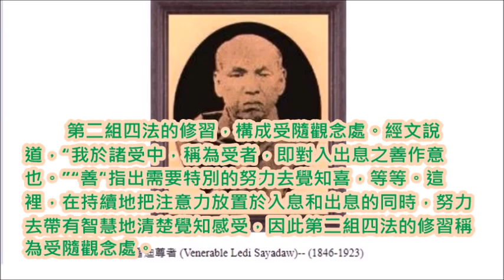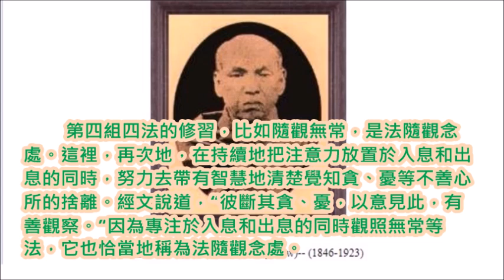安那般那手冊14如何圓滿四念處